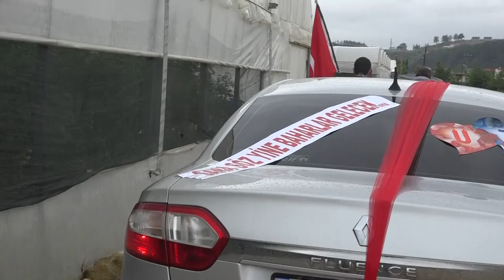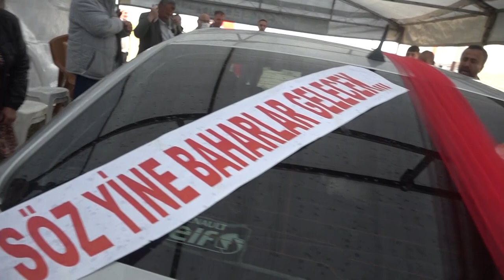AKSU GELİN ALMA ANTALYA